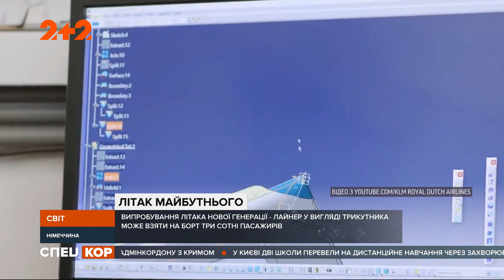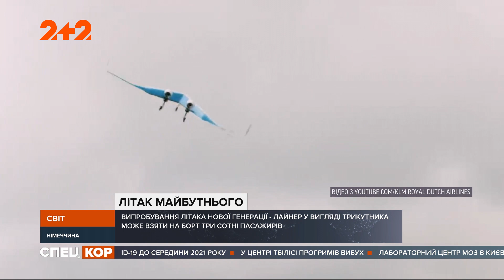Спецкор – 18:15 від 4 вересня 2020 року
На Харківщині борються з пожежею третій день поспіль. Двох військових, що дістали опіки під час гасіння пожеж на Луганщині, рятують у лікарні Дніпра. Омонівці вдерлися до Мінського лінгвістичного університету та почали затримувати людей. Верховна Рада біло-червоно-білими прапорами висловила підтримку білоруським протестувальникам. Стратегічні ядерні бомбардувальники США зафіксували у небі над Україною. У Шевченківському суді Києва обрали присяжних у справі про вбивство журналіста Шеремета. Хуліган помер під час затримання у Миколаєві. На Луганщині вирує масштабна пожежа на лінії фронту. Віднині легкий електротранспорт їздитиме за правилами. Як виглядає концепт нового швидкісного нідерландського літака.